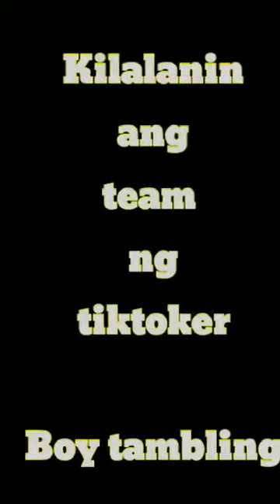boy tambling sino nga ba siya/ kilalanin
boy tambling